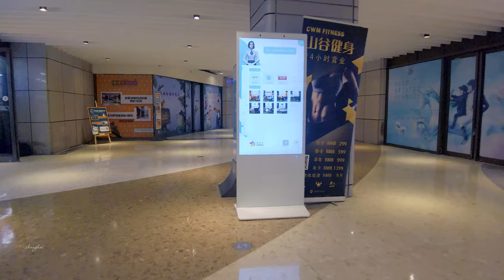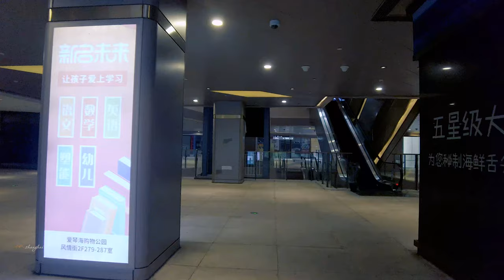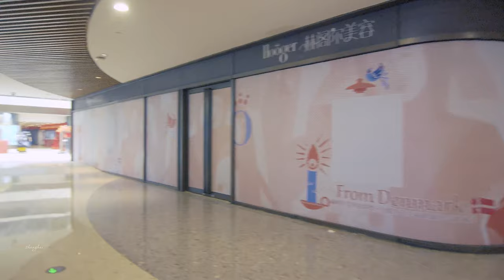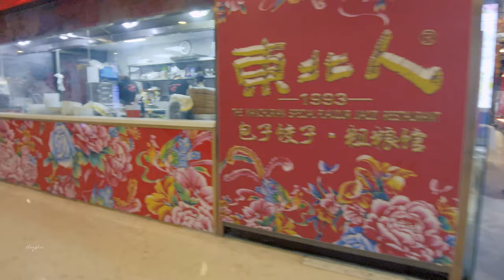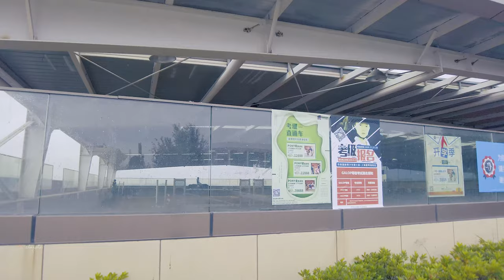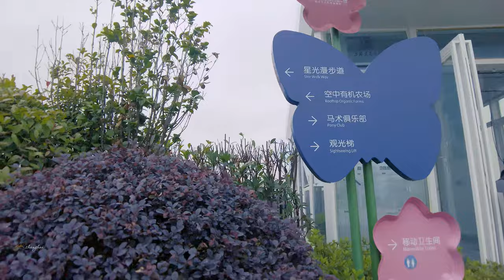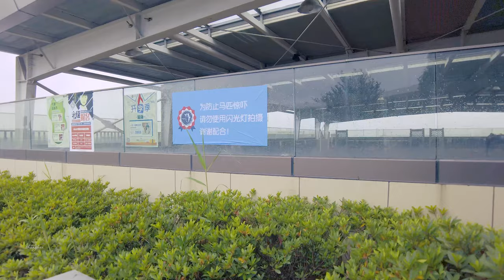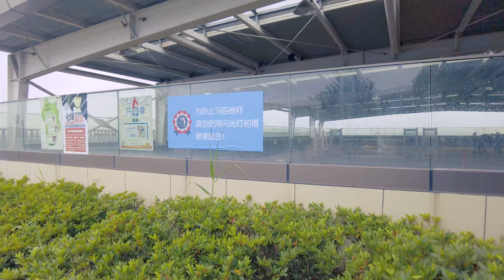【4K. Shanghai】Travel around Shanghai: \上海の街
AegeanShoppingPark is located in the Wuzhong Road business district in Minhang District. It is a relatively high-end store in the Wuzhong Road business district.
The Shanghai Aegean Shopping Park is positioned as a life experience shopping mall integrating art, shopping, dining, entertainment, leisure, children, experience and other formats. The goal is to provide consumers with a high-quality shopping experience, and to build a full range of perfect leisure shopping spaces for different consumer groups, radiating the surrounding area and the millions of high-end residents in Shanghai.